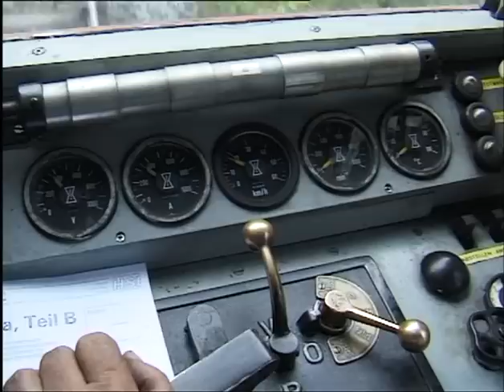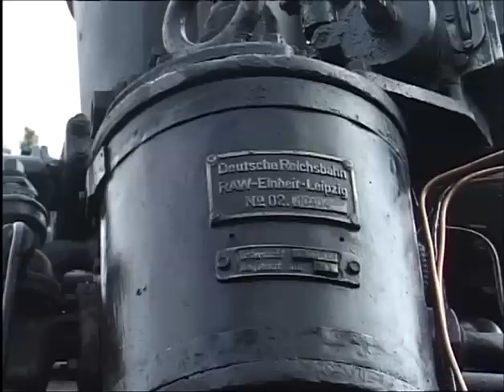HSB - Selketalbahn - Schmalspurnostalgie vom Feinsten - mit T 3, 99 6101, 99 6102 - 1. Teil.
Mit dem  " Freundeskreis der Selketalbahn" auf Achse.
Nostalgie pur auf der Meterstrecke. Personenzug mit Gütertransport. Doppelausfahrt Alexisbad mit Triebwagen.